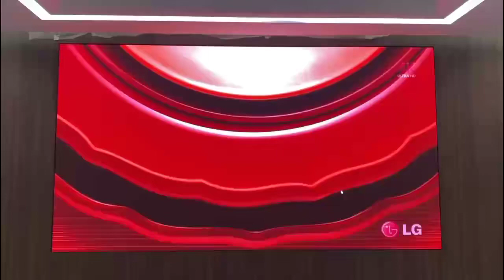P1.25 Indoor Size 16㎡ Controller: VP1240A+R732⭐Super 2-in-1 video processor with the best effect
New case sharing🤩🤩
✔P1.25 Indoor Size 16㎡
✔Controller used: VP1240A+R732
⭐Super 2-in-1 video processor with the best effect
My Facebook/WhatsApp is +86 ​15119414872 Murphy Ye ​
Sync system
asynchronous system
multi-screen synchronization